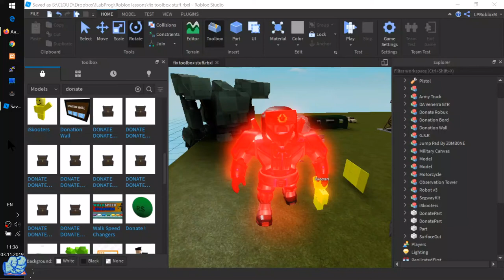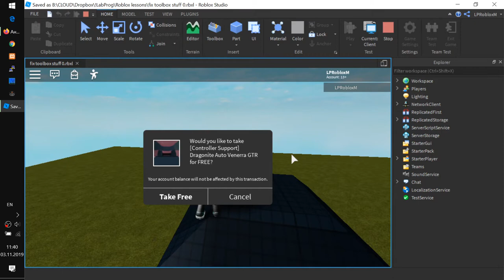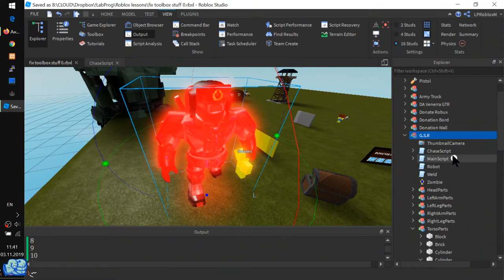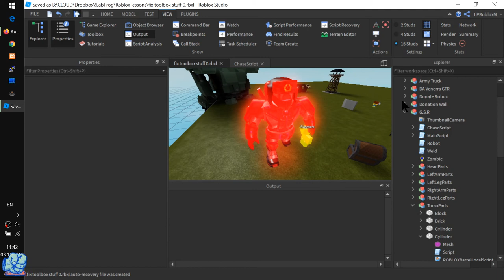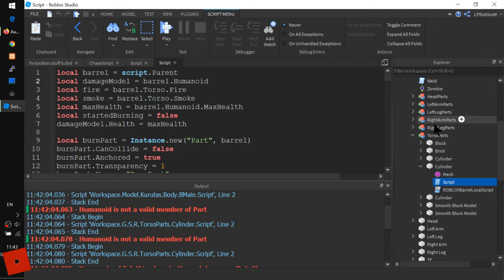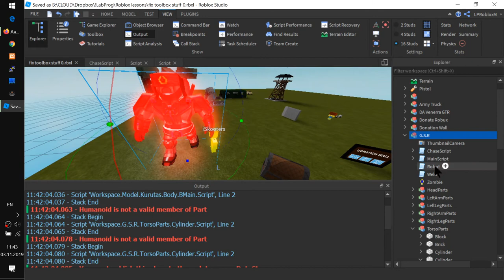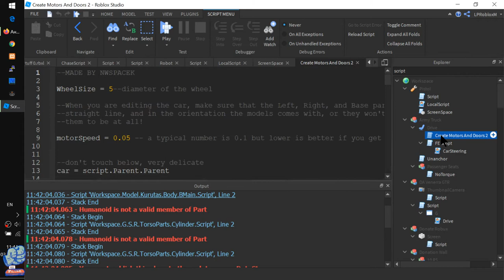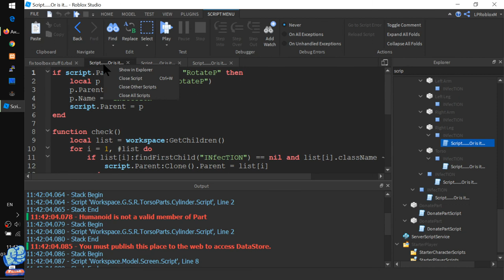Как найти и исправить ошибки в моделях из Toolbox в Роблокс Студио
- Используем окно Output и видим ошибки
- Сохраняйся, 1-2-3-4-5 если хочешь быть здоров!
- Кто печатает фигню и замедляет работу моего плейса?
- КРАСНЫЕ ошибки из
- Отсутствующие детали и звуки
- Горячие клавиши решают
- Фильтруем проводник - Explorer
- Как показать все скрипты на плейсе?